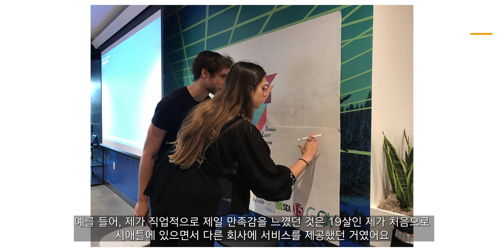Entrepreneur at 18 years old | Ania Montoya X Foreign Hero *trailer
Ania Montoya is a young entrepreneur from Spain enrolled in the Leinn International program an innovative entrepreneurial degree with practical real life oriented skills.
From when she was 18 years old she started her entrepreneurial journey and has traveled around the world to discover different markets and business environments ever since.
With her colleagues/classmates she founded FunCompany, an umbrella company under which she developed startups as GoForVisual, a communication and visual thinking agency, in between the United states, Germany and China, and EKI, a sexual education app, in South Korea.
She has already achieved great results as an entrepreneur despite her young age and was interviewed by Seoul Connect in their Podcast “Tech in Seoul” regarding the innovations brought by EKI to the South Korean market.

In this first videography series Foreign Hero has the goal of creating a cultural bridge between the brave and the Korean locals. It illustrates and showcases stories of fearless expats and entrepreneurs  who left their comfort zones and found Korea as their new home and Korean globetrotters. Beyond being a digital destination, Foreign Hero gives a platform to inspire aspiring individuals who would like to start new adventures and businesses in Korea.